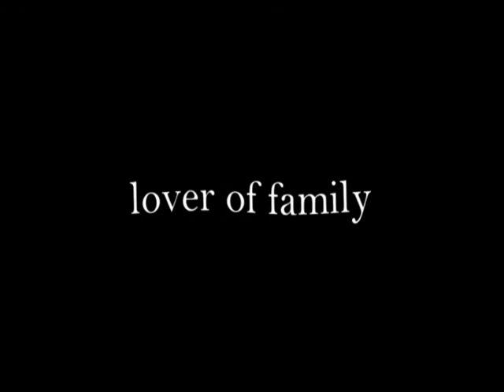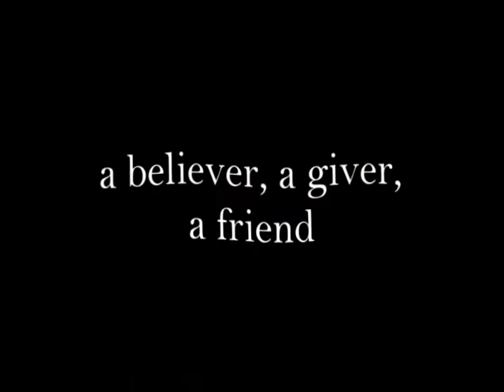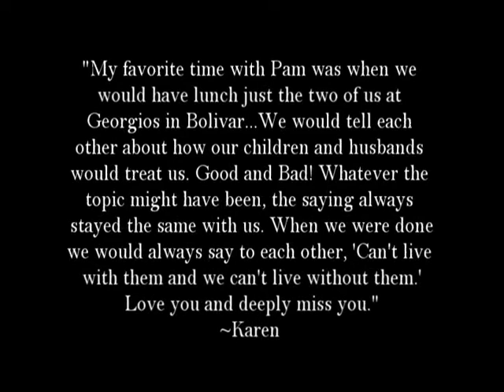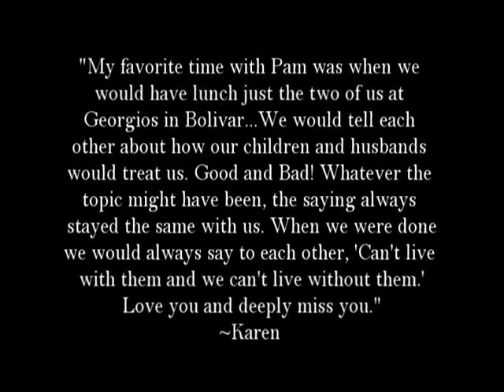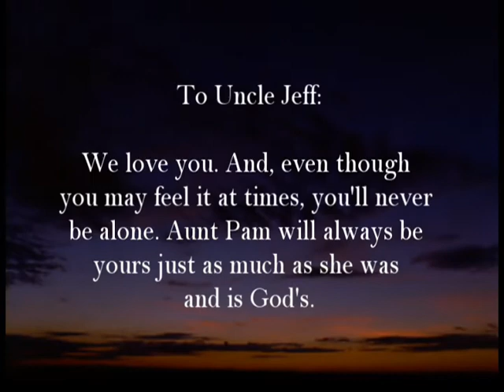Aunt Pam part 2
Aunt Pam